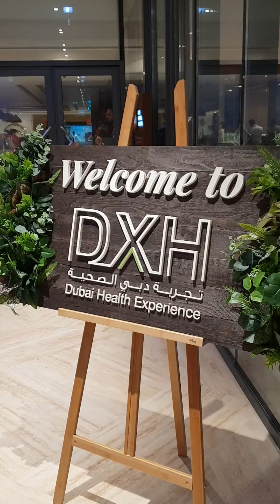Dubai Health Experience Event at the Palm Jumierah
So honored to have been a part of this amazing event.

Dubai Health Experience (DXH) is the prestigious brand conceived by the Dubai Health Authority (DHA) to strengthen the Medical Facilities in Dubai and strengthen the position of Dubai on the world map of medical tourism.

Fulfilling this vision, DHA aims to be a pioneer in the field of medical tourism and be a market leader for elective treatments in niche specialties and DXH aims to provide high-quality medical services and an unparalleled holiday experience in Dubai, one of the world’s most dynamic cities.

Dubai plans to strengthen its position in the health care sector, based on sophisticated infrastructure and adoption of the latest equipment and systems from healthy transparency and adopt international standards for patient care.